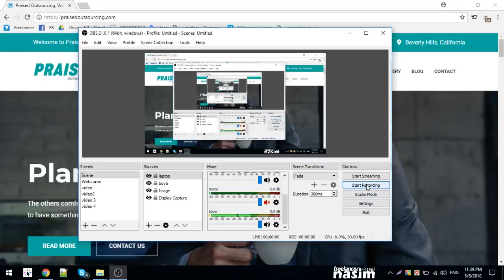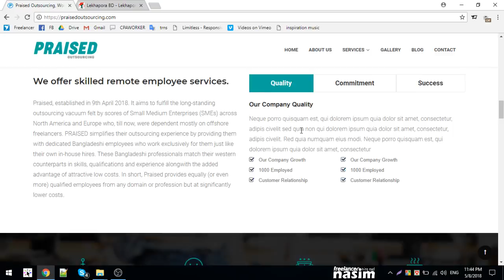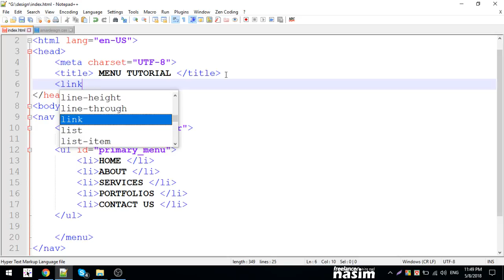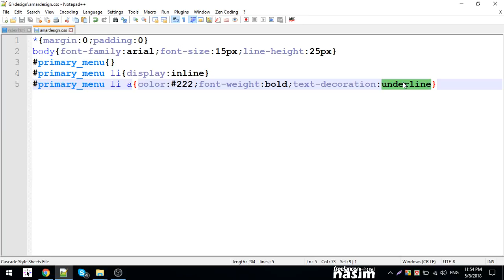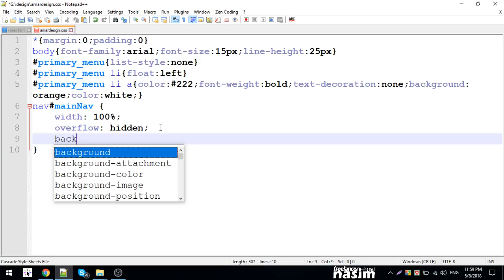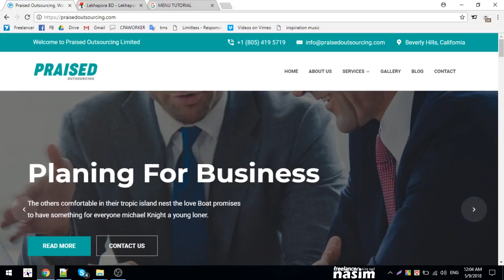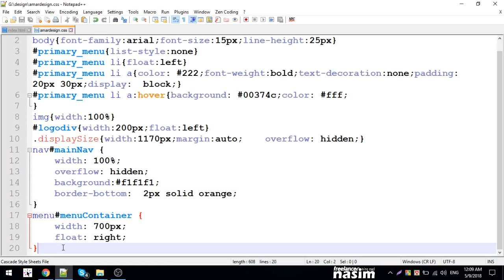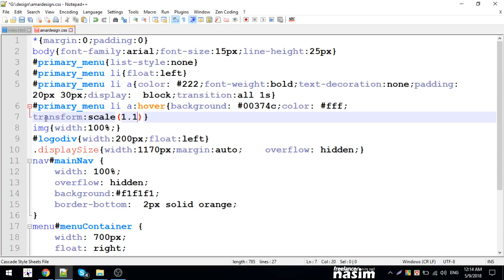Css Video Tutorial | Html & Css Menu Creation | Part 32 | Freelancer Nasim